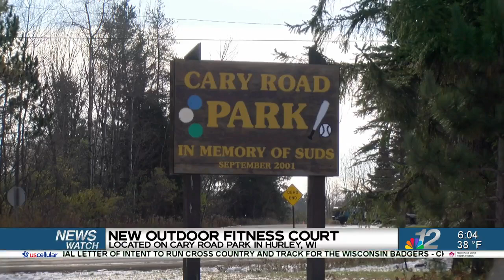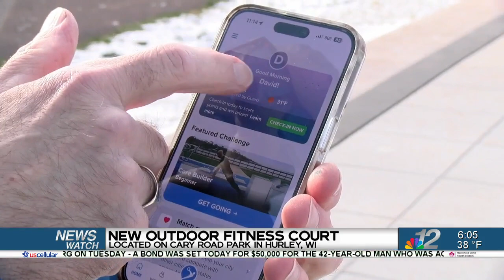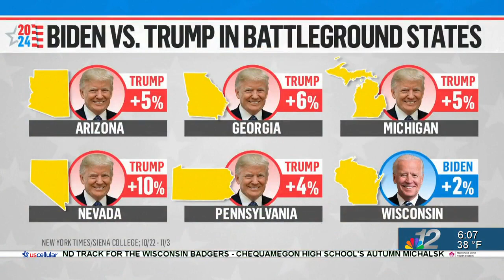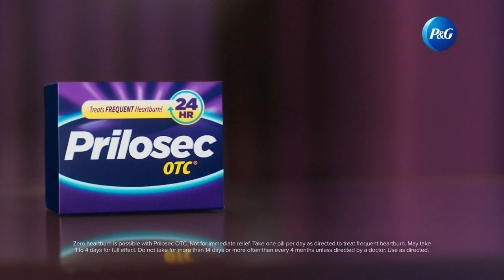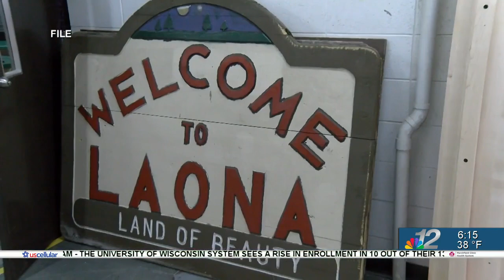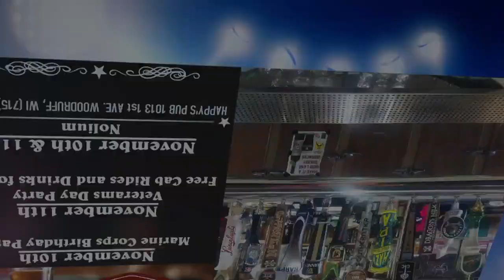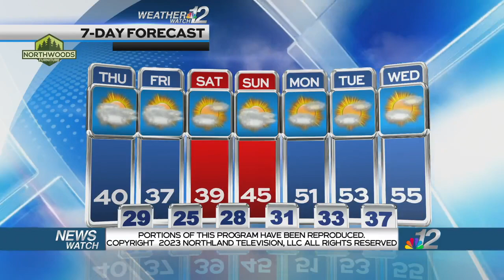Newswatch12 at 6 (11-8-23)